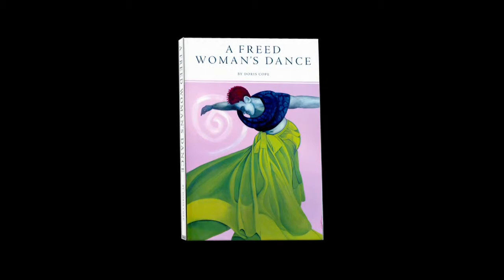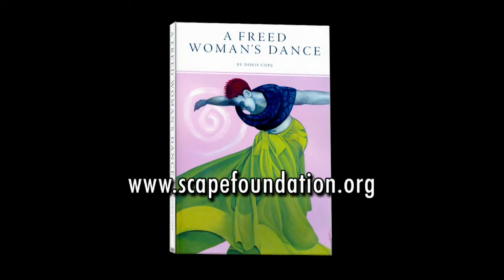Black Nouveau | Program | #1826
Black Nouveau previews the upcoming production of "The Wiz;" talks with Marti Gobel, co-founder of Uprooted, which is presenting "The Colored Museum;" discusses the impact of recent credit card reform legislation; and talks with Doris Cope, author of "A Freed Woman's Dance". Co-hosts: Faithe Colas and Milton F. Dockery